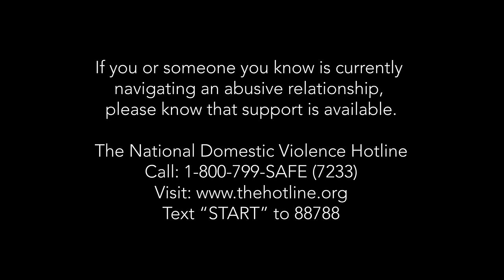Sara Evans - Pride (Music Video)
"Pride" is the first raw and real chapter of the story that unfolds in Sara Evans' upcoming album, Unbroke.  Featuring her daughter, Audrey Evans, “Pride” conveys the power that all women have to not only protect themselves, but also to protect other women.

The National Domestic Violence Hotline offers confidential assistance, resources, and a compassionate ear. You can reach out to them at 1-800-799-SAFE (7233), or visit their for invaluable information and safety planning tips. For those more comfortable with chat-based support, the National Domestic Violence Hotline provides a live chat feature on their website by texting “START” to 88788.

Special thanks to the crew for their hard work on Pride:
Director: Peter Zavadil
Executive Producer: Matt Houser
Producer: Nick Lantz
Prod. Coordinator: Taylor Campbell
DP: Diego Cacho
1st AC: Josh Boyd
2nd AC: Kenneth Herron
Key Grip: Braden Payne
G&E Swing: Tyler Manual
Gaffer: Paul Williams
Young Sara: Audrey Evans
Featured Extra: April Fisher
Featured Extra: Dakota Shanes
Extras: Kansas Bedford, Chloe Wilder, Rob Way, Duane Trapp, Dominic Mercer, Jerald Winston, William Beller, Chad Joyce, Evan Williams, Jimmy Sullivan

Hair: Tyler Bishop
Makeup: Kaelin Evans
Wardrobe Assistant: Lori Warrix

Executive Producer: Leigh Shockey and Melody Place

Management Team:
One Spark Entertainment
mtheory

Pride